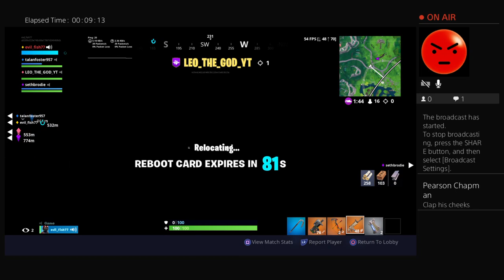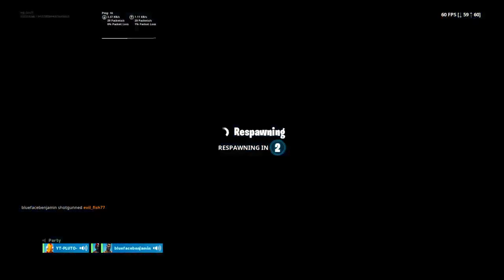Playing with Bluefacebenjamin